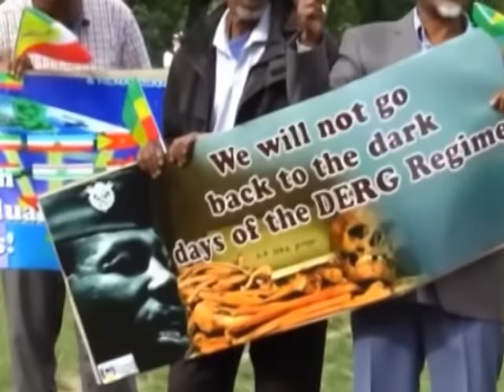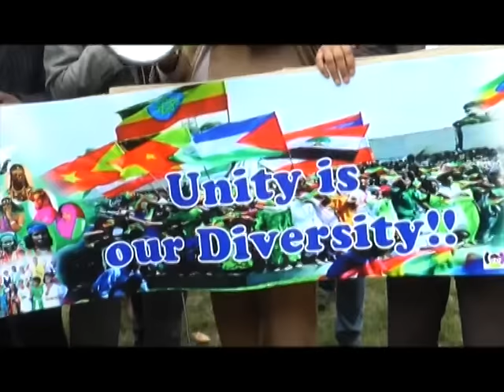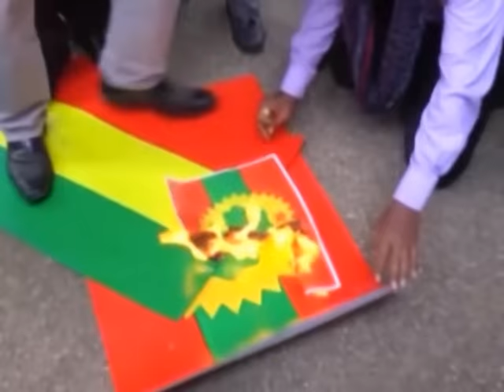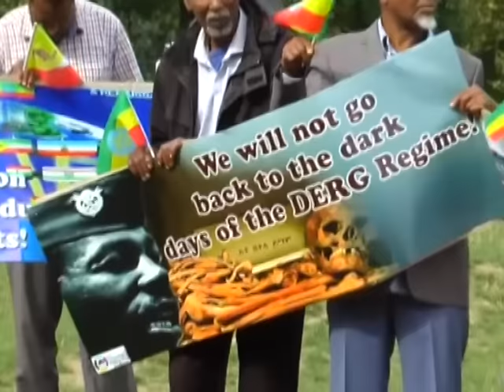Barnaamijka Qurbajoogta DDSI UK banaanbaxa lagaga soo horjeedo onag Ginbod7 ubo